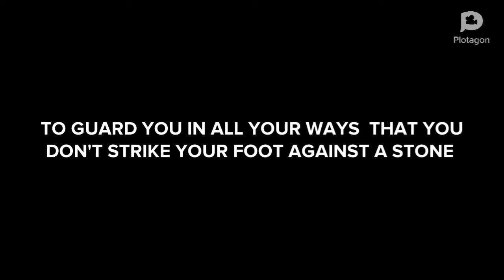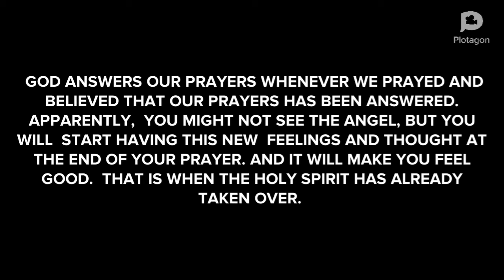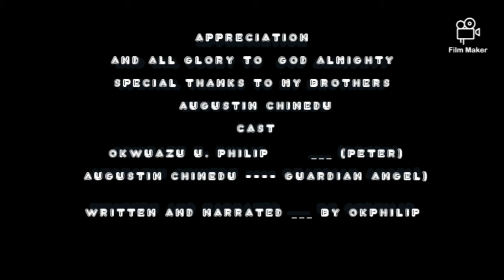GOD IS MY COMFORTER INSPIRATIONAL CARTOON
How  God send his Angel to rescue me with powerful words
1. When you are Alone, Mind your Thoughts.

2. When you are with Friends, Mind your Tongue.

3. When you are Angry, Mind your Temper.

4. When you are with a Group, Mind your Behavior.

5. When you are in Trouble, Mind your Emotions.

6. When God starts Blessing you, Mind your Ego.